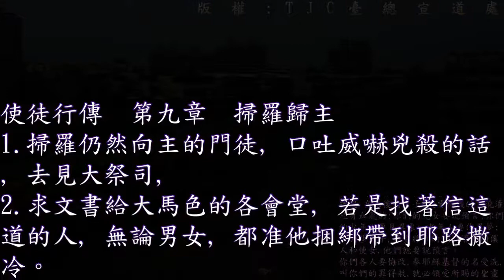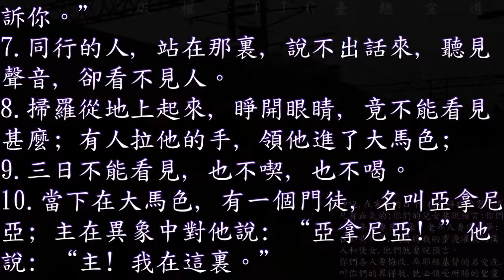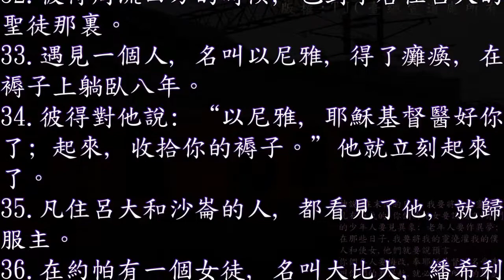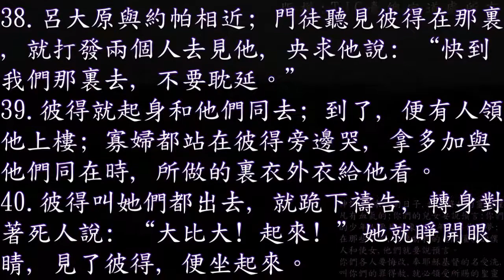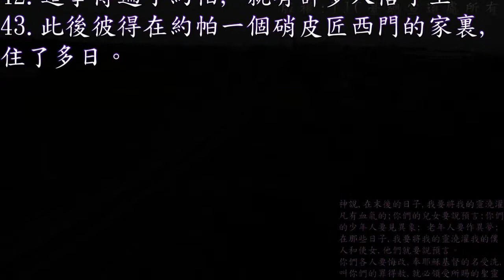使徒行傳 09 章